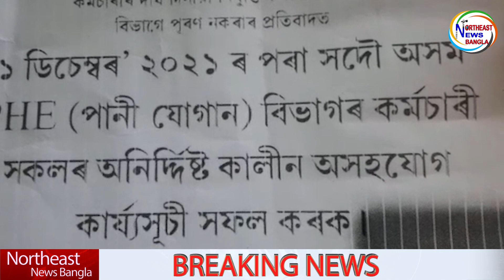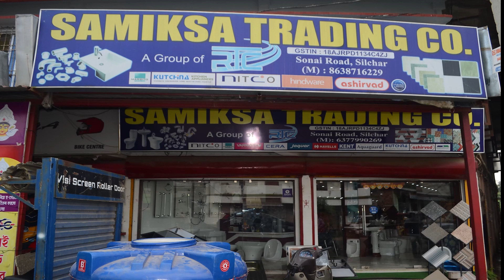প্রদীপ দত্ত রায়কে দেশদ্রোহীতার তকমা লাগানোর প্রতিবাদ করিমগঞ্জ কংগ্রেসের_ NENB @30/11/21